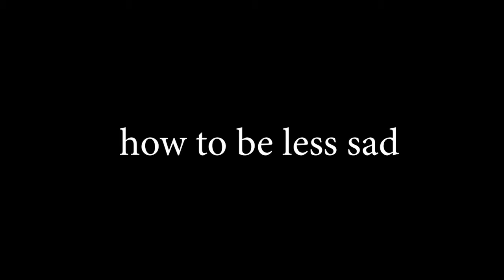how to not be sad ever again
everyone has down days and here are a few tips on how to make yourself feel just a tiny bit better!